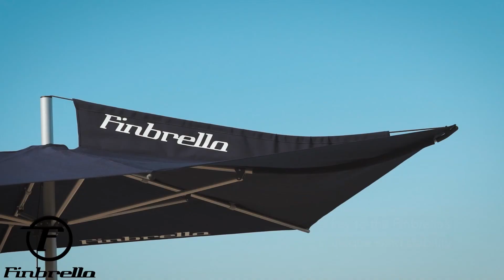Finbrella Boat Umbrellas Boat Shade for Ribs & Runabouts in Western Australia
Short promotional video showing F-220 (2.2m diameter) and F-280 (2.8m diameter) Finbrellas with various boat anchoring options, on various vessels around West Australia.